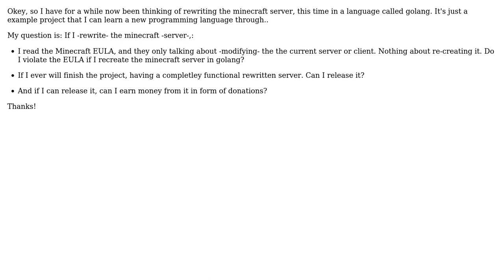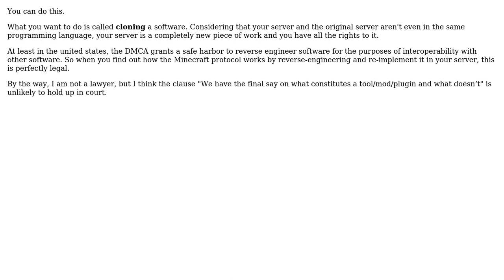Software Engineering: Is a complete rewrite against the license/eula of this software?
With thanks & praise to God, and with thanks to the many people who have made this project possible! | Content (except music & images) licensed under CC BY-SA | Music | Images & others | With thanks to user RemcoGerlich user Philipp user Pete Kirkham user Max and the Stack Exchange Network Trademarks are property of their respective owners. You are responsible for your own actions.